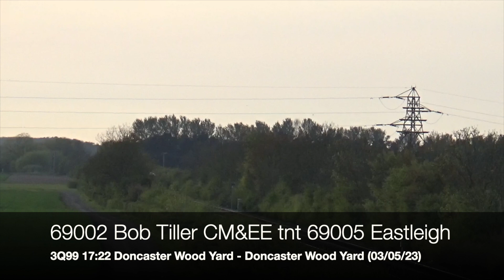Trains in Lincs Spring 2023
Spring seems to have flown by so far this year. This is the best of what I have got in my home county so far.